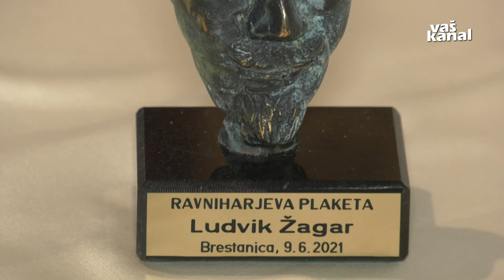Ravniharjeva plaketa Ludviku Žagarju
BRESTANICA - Zveza kulturnih društev Slovenije združuje 59 območnih in področnih zvez, v katera so vključena ljubiteljska kulturna društva, ki delujejo na različnih področjih kulture in umetnosti. Zveza posameznike, ki so izkazali izjemno naklonjenost in podporo ljubeljski kulturi, od leta 2017 nagrajuje z Ravniharjevo plaketo. Najvišje priznanje zveze je letos prejel leskovški župnik Ludvik Žagar.